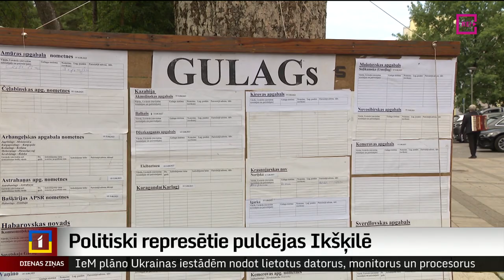Politiski represētie pulcējas Ikšķilē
Vienreiz gadā sanākt kopā, pieminēt aizgājušos likteņbiedrus un kavēties atmiņās, lai cik sāpīgas tās būtu. Jau 24 gadus vasarā represētajiem ir nozīmīgs notikums – salidojums Ikšķilē, uz kuru no visas Latvijas sabrauc ļaudis, kas izcieta padomju režīma izsūtījumu. Un no Ikšķiles turpina Madara Līcīte.